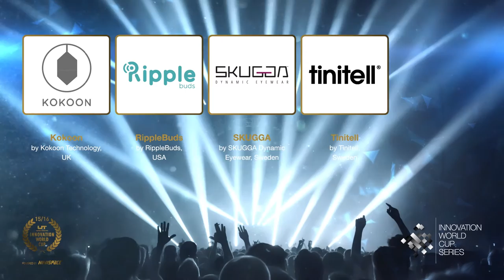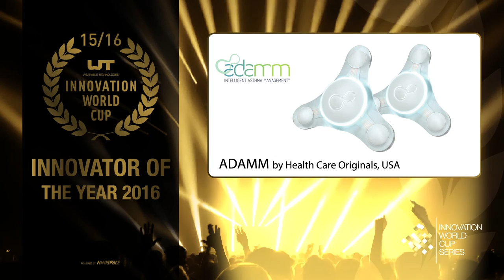WT | Wearable Technologies Innovation World Cup 2015/16 - Award Movie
The WT | Wearable Technologies Innovation World Cup is the leading worldwide innovation competition in the field of Wearable Technologies. It was first launched in 2009, and over 3,500 contestants already took part. The WT | Wearable Technologies Innovation World Cup invites contestants from all over the world to submit innovative solutions in the areas of sports & fitness, healthcare & wellness, gaming & lifestyle, safety & security, smart jewelry and smart clothing. An international panel of industry experts will select the most innovative products according to criteria such as level of innovation, marketability, and usability.